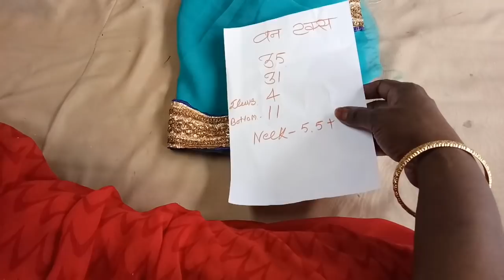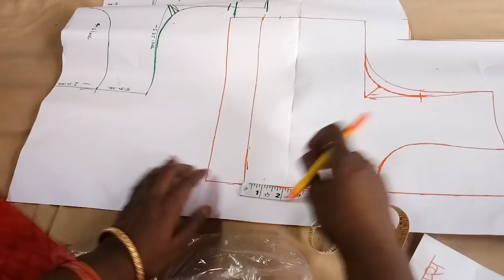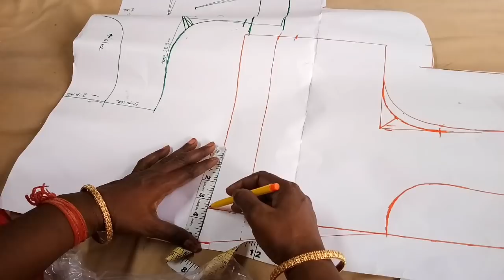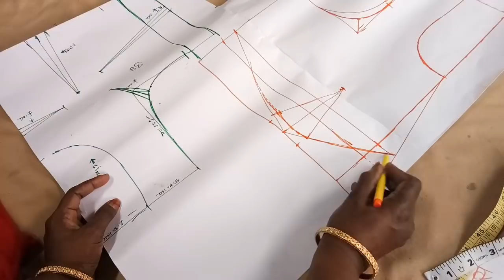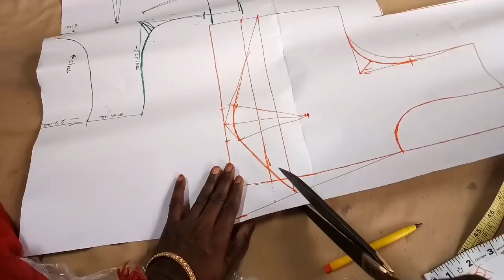onetux Katori blouse cutting 35 size perfect cutting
hei guyz we made a new channel in which we will upload new fashion videos
which is amazing and easy to understand

Hello Everyone...Welcome to SanchetI's Owned youtube channel...for stitching, cuttingt & Easy tricks  And enhancing your knowledge with us in Every video..!!

Today after Watching this video you will able to Do complete perfect cutting of a suit in easy steps by steps..
we hope that you will enjoy the video .!
we gives more than 200 videos in which you will find any video covering best designs of blouse , full farma cutting, stitching, cloth paper cutting, suit  cutting and stitching .and also many more videos .
this steps is taken by us to give the knowledge to the want to understand these concepts and make money at your home...!

A step to increase employment and remove unemployment.
As well as making womans to independent in their lives it is our primary objectives ...improvement in our video is continuely running. We try our best.
if you want to give any suggestion or bussiness with us. we welcomes your suggestion...

come again.
Thanks
            Founder
"R D Sancheti & J K Sancheti"

hello friends today I am talking the one Tucks Katori blouse perfect cutting size 35 if you learn this cutting please watch full video and learn it, thank you for supporting